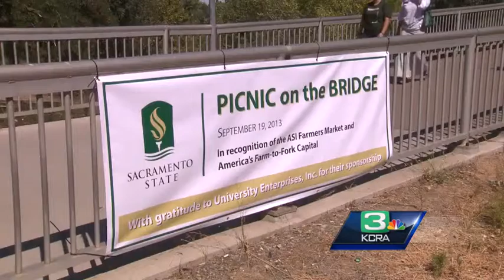'Farm-To-Fork' picnic held on Sacramento bridge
More than 100 Sacramento State students celebrated the first picnic ever on the Guy West Bridge.